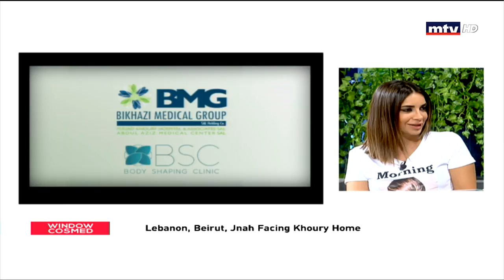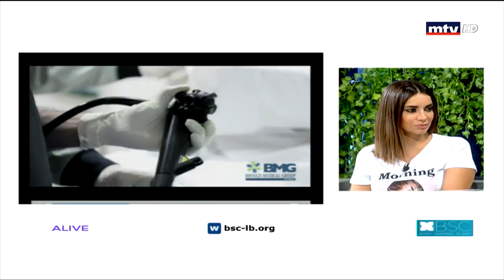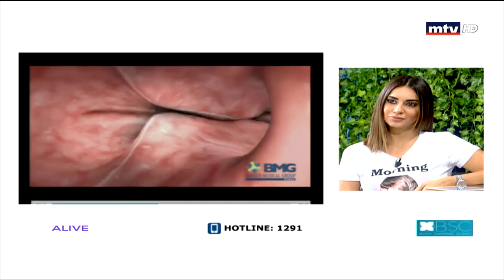Window Cosmed - Dr. Issam Matar Dr. Ali Al Khalil - Body Shaping Clinic - - 15/09/2018